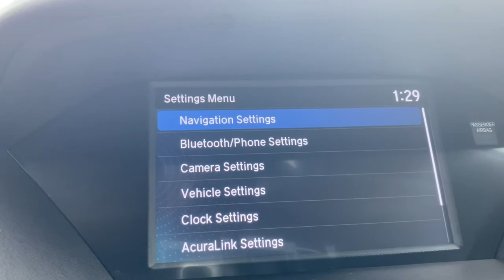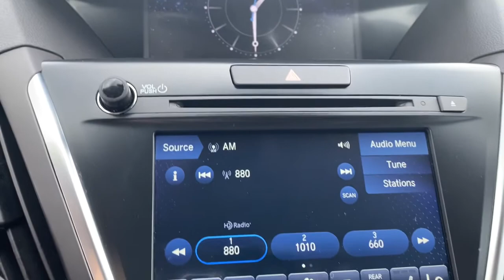2018 Acura MDX Elgin, Schaumburg, Barlett, Barrington, Hoffman Estate, IL PE2223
Crystal Black Pearl Used 2018 Acura MDX available in Elgin, Illinois at McGrath Honda Elgin. Servicing the Schaumburg, Barlett, Barrington, Hoffman Estate, IL area.

2020 Randall Rd.

2018 Acura MDX 3.5L SH-AWD w/Technology Package Crystal Black Pearl 3.5L V6 SOHC i-VTEC 24VAsk to see AutoiPacket for complete Service Certification Details!!!Ebony Leather.PRICING at Mcgrath Honda Of Elgin. Shop/Buy with confidence! With our Market Value Pricing provided by vAuto live market pricing software,KBB, TrueCar and Cargurus you'll find our competitive market-based price on every pre-driven vehicle upfront,... No games, No hassles, Just Real Prices!!
Lip Spoiler,Galvanized Steel/Aluminum Panels,Express Open/Close Sliding And Tilting Glass 1st Row Sunroof w/Sunshade,Laminated Glass,Wheels w/Machined w/Painted Accents Accents,Power Liftgate Rear Cargo Access,Fixed Rear Window w/Fixed Interval Wiper and Defroster,Chrome Bodyside Insert,Spare Tire Mobility Kit,Tires: P245/50R20 High Performance AS,Programmable Projector Beam Led Low/High Beam Daytime Running Auto High-Beam Headlamps w/Delay-Off,Deep Tinted Glass,Body-Colored Power w/Tilt Down Heated Side Mirrors w/Convex Spotter  Power Folding and Turn Signal Indicator,Perimeter/Approach Lights,Chrome Side Windows Trim and Black Front Windshield Trim,Wheels: 20 x 8 Pewter Gray Metallic 10-Spoke -inc: Machine-Finished,Speed Sensitive Rain Detecting Variable Intermittent Wipers,Body-Colored Rear Bumper w/Chrome Rub Strip/Fascia Accent,Chrome Door Handles,Tailgate/Rear Door Lock Included w/Power Door Locks,Black Grille w/Chrome Surround,Body-Colored Front Bumper w/Chrome Bumper Insert,Clearcoat Paint,Leather Door Trim Insert,8-Way Driver Seat,Analog Display,Outside Temp Gauge,Front Center Armrest and Rear Center Armrest,Acuralink Real-Time Traffic Real-Time Traffic Display,Engine Immobilizer,Valet Function,Radio w/Seek-Scan  Clock  Steering Wheel Controls  Radio Data System and 15 Gb Internal Memory,HVAC -inc: Underseat Ducts and Console Ducts,Perimeter Alarm,Rear HVAC w/Separate Controls,Air Filtration,Power Rear Windows and Fixed 3rd Row Windows,Leather Steering Wheel w/Auto Tilt-Away,Tracker System,Day-Night Rearview Mirror,Memory Settings -inc: Driver Seat  Door Mirrors  Steering Wheel  Audio and HVAC,Gauges -inc: Speedometer  Odometer  Engine Coolant Temp  Tachometer  Trip Odometer and Trip Computer,Full Floor Console w/Covered Storage  Mini Overhead Console w/Storage and 3 12V DC Power Outlets,Manual Anti-Whiplash Adjustable Front Head Restraints and Manual Adjustable Rear Head Restraints,Cruise Control w/Steering Wheel Controls,3 12V DC Power Outlets,Cargo Area Concealed Storage,Redundant Digital Speedometer,Cargo Features -inc: Spare Tire Mobility Kit,Remote Releases -Inc: Power Cargo Access and Power Fuel,FOB Controls -inc: Cargo Access  Windows  Sunroof/Convertible Roof and Remote Engine Start,Systems Monitor,Illuminated Locking Glove Box,Compass,Driver Foot Rest,Integrated Navigation System w/Voice Activation,Driver / Passenger And Rear Door Bins,Full Cloth Headliner,Fixed 50-50 Bench Leatherette 3rd Row Seat Front  Manual Fold Into Floor  2 Manual and Adjustable Head Restraints,Remote Keyless Entry w/Integrated Key Transmitter  2 Door Curb/Courtesy  Illuminated Entry  Illuminated Ignition Switch and Panic Button,Interior Trim -inc: Simulated Wood/Metal-Look Instrument Panel Insert  Simulated Wood/Metal-Look Door Panel Insert  Simulated Wood/Metal-Look Console Insert and Metal-Look Interior Accents,Multi Zone Auto-Climate Control Air Conditioning w/Gps Linked,Passenger Seat,Full Carpet Floor Covering -inc: Carpet Front And Rear Floor Mats,2 LCD Monitors In The Front,Distance Pacing w/Traffic Stop-Go,HomeLink Garage Door Transmitter,Rear Cupholder,Seats w/Leatherette Back Material,Carpet Floor Trim,Cargo Space Lights,Radio: Acura/ELS Studio Premium Audio System -inc: 10-speakers  CD  MP3 and WMA compatible disc player  Song by Voice  HD Radio  Siri Eyes Free  SMS/MMS text message and email capability  8-inch color display  Bluetooth HandsFreeLink wireless telephone interface  Aha compatibility  SiriusXM satellite radio features  Pandora compatibility  USB audio interface w/iPod integration  Bluetooth streaming audio  MP3/auxiliary input jack  Apple CarPlay support  Android Auto compatibility  Speed-Sensitive Volume Compensation (SVC) and voice recognition for the following: navigation  audio  climate control and Bluetooth Handsfreelink,Front And Rear Map Lights,2 Seatback Storage Pockets,Fade-To-Off Interior Lighting,Heated Front Sport Seats -inc: driver's 10-way power seat w/power lumbar support and easy-entry  and front